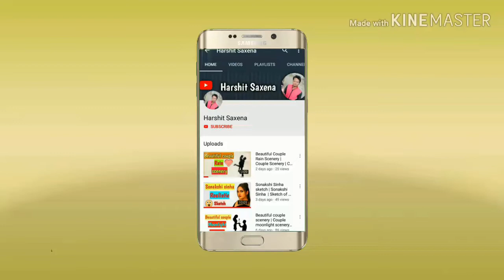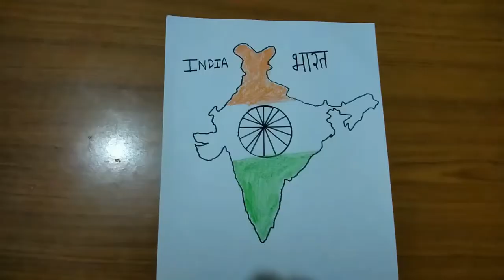Drawing Map of India | 26 January | Republic day 2020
Hey guys,
In this video you can learn how to draw map of India easily for Republic day 2020.
Here I am using sketch pens and oil pastel colours.

26 january drawing
republic day drawing competition images
drawing on republic day for class 3
drawing on republic day for class 4
drawing of republic day parade
best and easy drawings on independence day
independence day drawing competition ideas